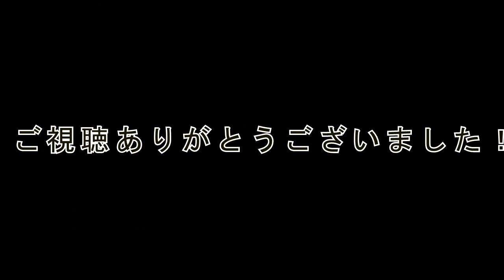【またまた】ポポンデッタ博多に行ってきた!!（何回目だよ）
12月、予定を含めて4回もいくことになってって草と売り越して森